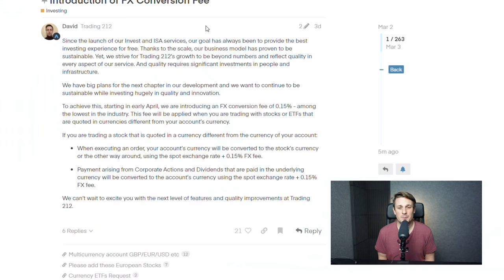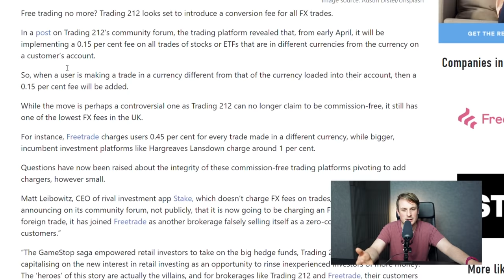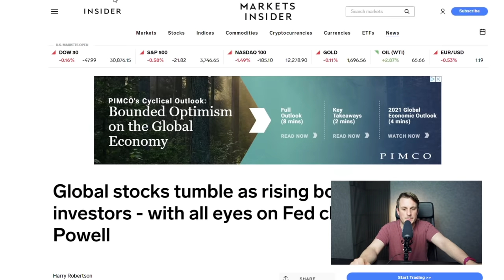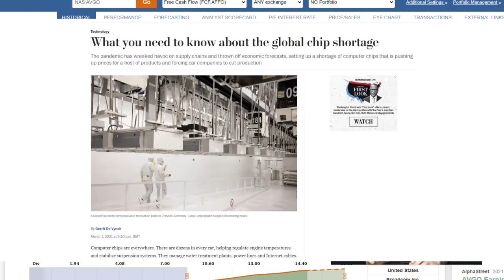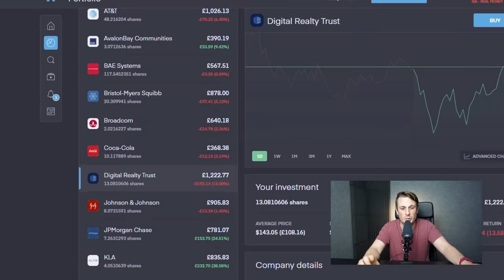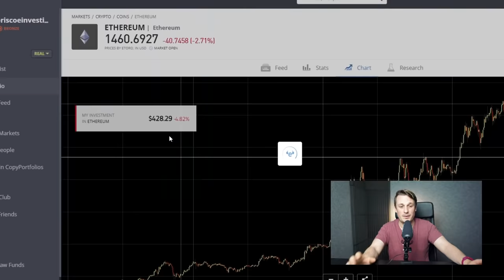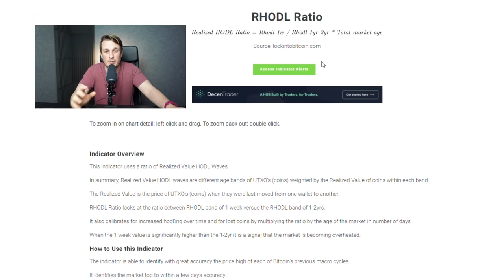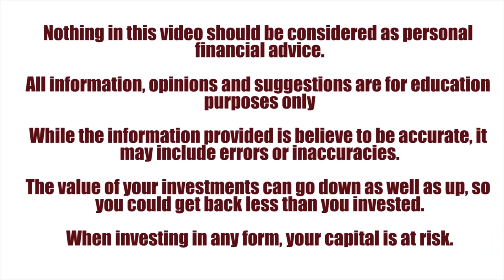Trading 212 introduces FX conversion fees (Stocks I'm buying during the Tech correction)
Today I'll discuss my thoughts on the recent fx conversion fees from Trading 212. Is Trading 212 simply taking more and more from it's customers?

Then I'll also take a look at my Trading 212 portfolio and take a look at what stocks I'm buying this month

CFDs.